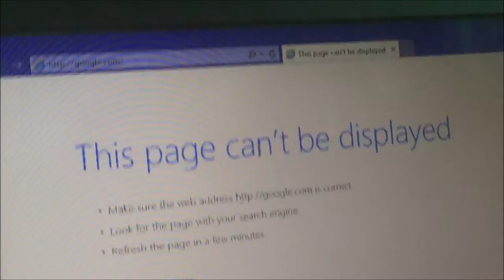5. Wearing Pajamas All Day! | SimplieLeslie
Anyways I hope you guys enjoyed! Love you guys! ... (insert heart here) :)

STALK ME!

If you are reading this, in the comments, create a silly sentence with the word 'pink hearts' in it.